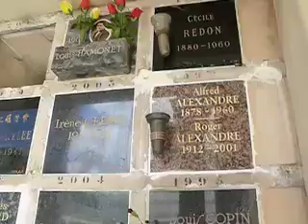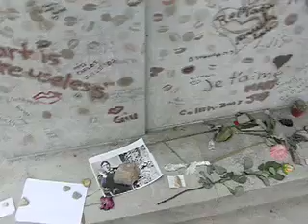PERE-LACHAISE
PERE-LACHAISE CEMETERY IN PARIS.